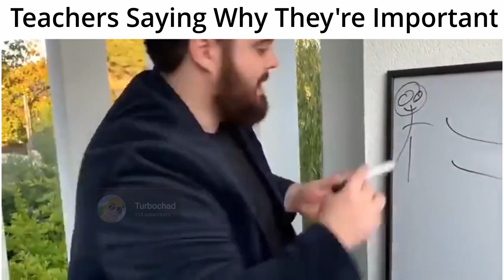REVENGEANCE STATUS STUDENT EDITION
School Do Be SUCKING ngl.